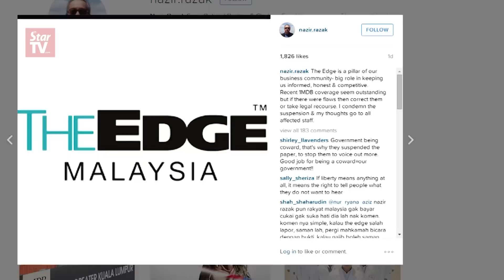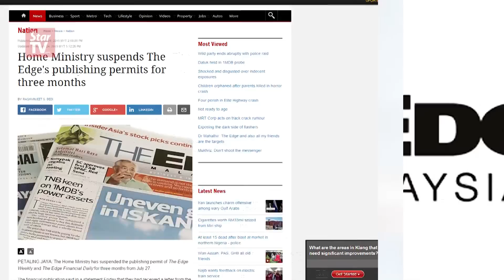Nazir steals the show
Prime Minister Datuk Seri Najib Tun Razak may be the guest of honour, but brother CIMB Group chairman Datuk Seri Nazir stole the limelight at former Prime Minister Tun Abdullah Ahmad Badawi's Hari Raya Aidilfitri open house.